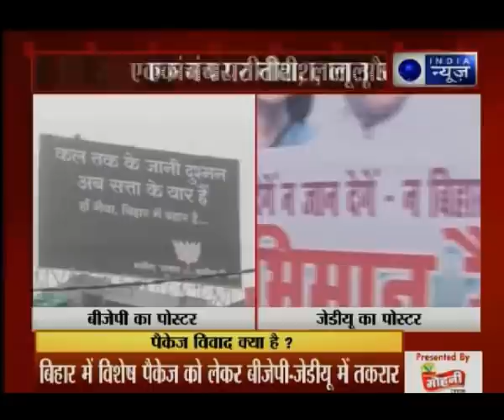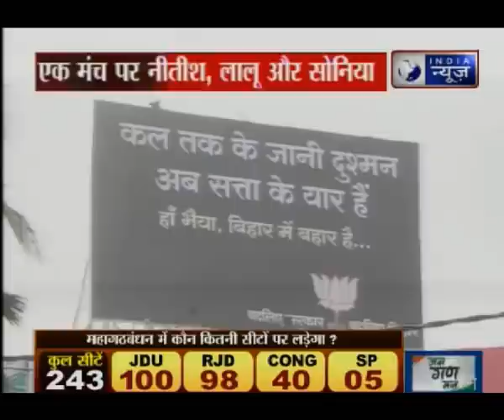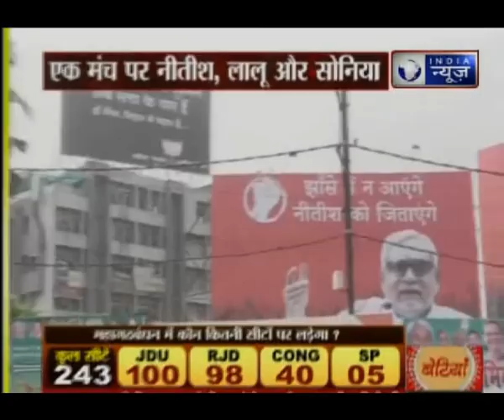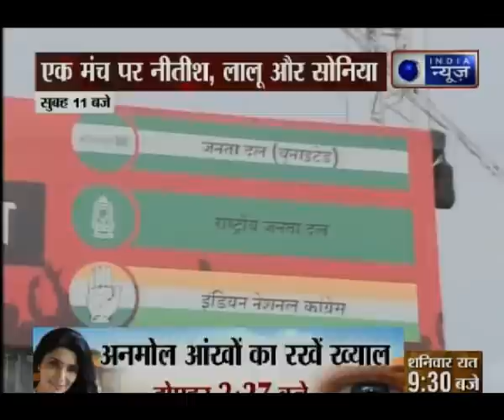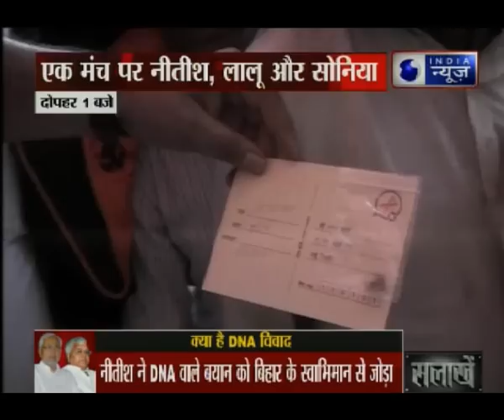JDU-RJD-Congress mega Swabhiman rally in Patna today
Leaders of the Janata Dal (United), the Rashtriya Janata Dal and the Congress Party - Nitish Kumar, Lalu Yadav and Sonia Gandhi - will address a Swabhiman Rally organized by the Mahagatbhandan alliance of the Janata Parivar here on Sunday.